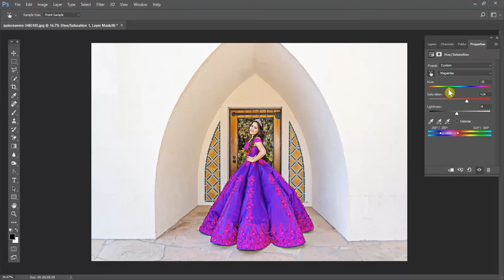Turn Any Color to ANY COLOR - 1-Minute Photoshop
In this session we are going to learn how to use Hue/Saturation Adjustment Layer to Target and Change Colors easily.